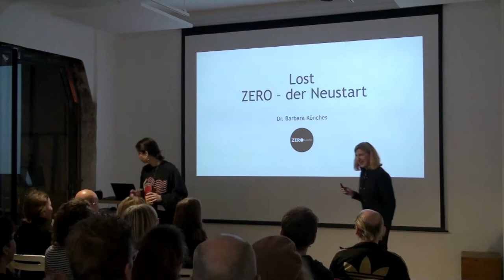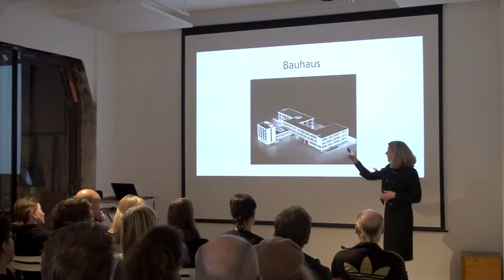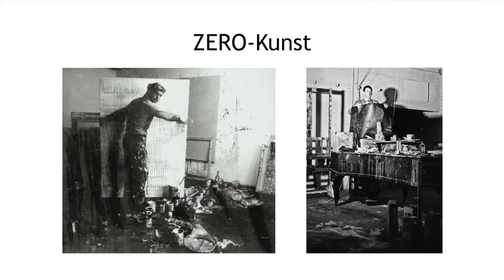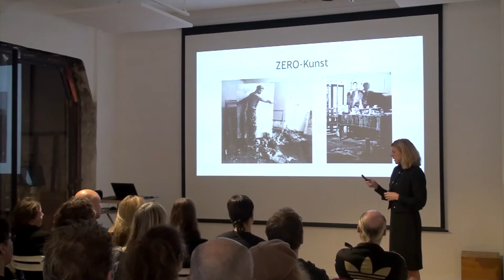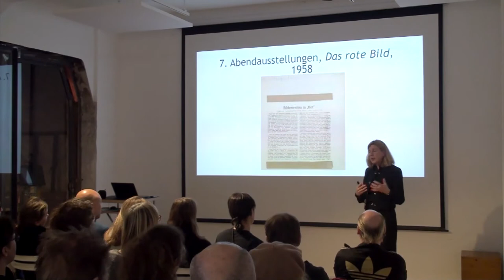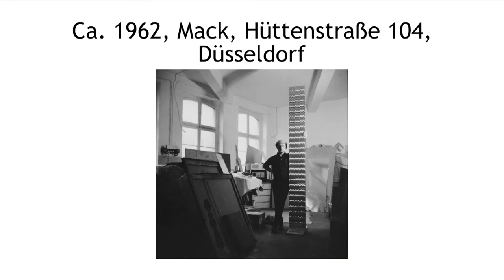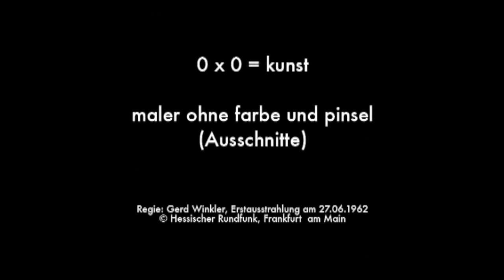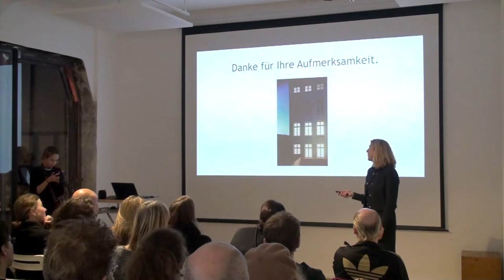Barbara Konches: Kunstleravantgarde ZERO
Barbara Konches at CreativeMornings Dusseldorf, November 2019. Free events like this one are hosted every month in dozens of cities. Discover hundreds of talks from the world's creative community